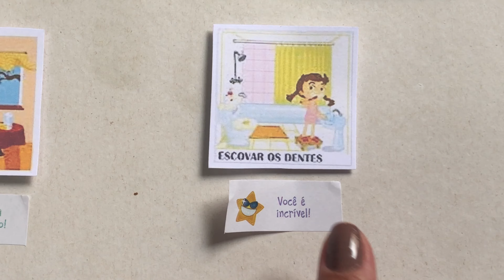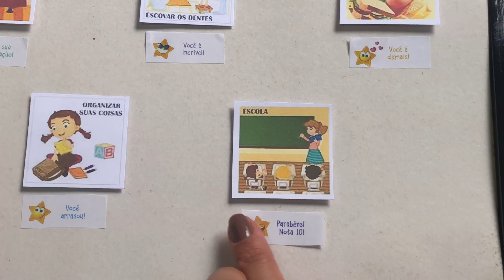Maria Clara e Alice Fazem Lista de Tarefas Diárias e Aprende ser Boa Menina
Com a ajuda da lista de tarefas, Maria Clara e Alice se organizaram e cumpriram todas as duas responsabilidades. Para cada tarefa concluída ela recebeu uma estrela e ficou super feliz com seu dia mais tranquilo ❤️
✔  @Maria Clara e Alice
✔   @Franciele Souza

❤ Facebook:  @Maria Clara e Alice

👉 Observações IMPORTANTES
✔️ Este vídeo possui Legenda em 4 idiomas.